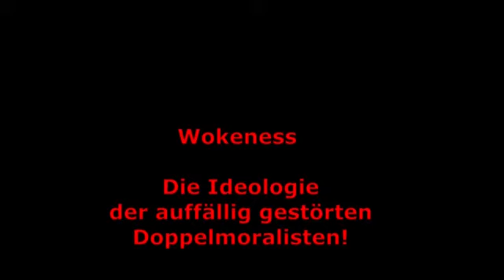Wokeness: Das Gift für die Seele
Wokeness ist die größte Gefahr für die Gesellschaft.